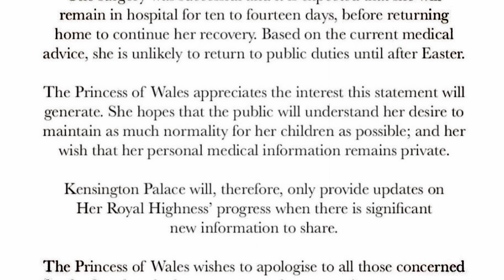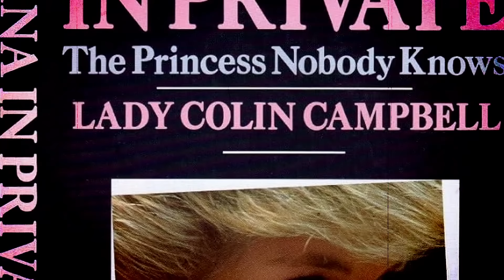REVELACIÓN TRAS LA DESAPARICIÓN DE KATE MIDDLETON: LOS PRÍNCIPES DE GALES NO QUIEREN SER REYES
La lupa está puesta en la corona inglesa. Ante el diagnóstico del rey Carlos III, la prensa inglesa se ha apurado y ha hablado sobre cómo será el inminente reinado de William y Kate Middleton.
Sin embargo, la historia dio un giro inesperado. Según una experta en asuntos reales, los Príncipes de Gales no desean subir al trono aún. ¿Cuáles son los motivos? ¿La ausencia de Kate Middleton está vinculada a su deseo de alejarse de la corona?

CAPITULOS
00:00 Intro
00:30 Lo que sabemos sobre Kate
02:33 El nuevo comunicado de la casa real británica
03:44 El Príncipe William encendió las alertas
05:51 Teorías disparatadas sobre Kate Middleton
06:14 La experta en la familia real ha hecho una importante revelación
07:19 Kate Middleton y Guillermo aún no estarían listos

🙂  En Historia Sorprendente somos un equipo de aficionados a la historia. En nuestros videos te contaremos sobre de personajes extravagantes, épocas locas, eventos insospechados, y sucesos remarcables que han definido el paso de los humanos por este mundo y que, al mismo tiempo, nos muestran las distintas caras de nosotros mismos. ⬇︎

💻 VIDEOS RECOMENDADOS 💻

📺 Buenos Amigos En Tu Viaje Como Creador de YouTube 👇🏼

Es posible que ganemos una pequeña comisión por nuestro respaldo o recomendación de productos o servicios vinculados anteriormente, pero no los incluiríamos aquí si no nos gustaran!! Tu compra realmente ayuda al canal y a los videos que producimos. ¡Gracias!